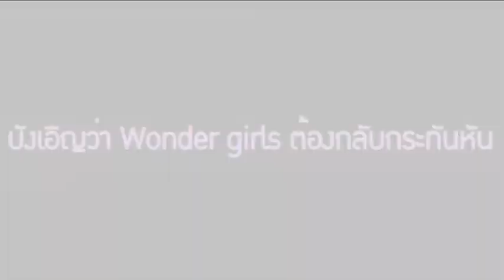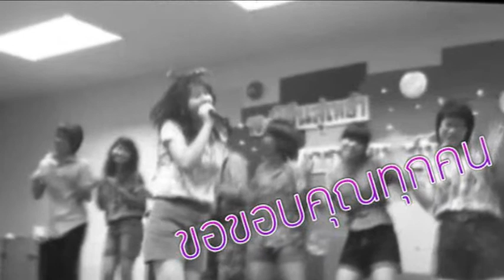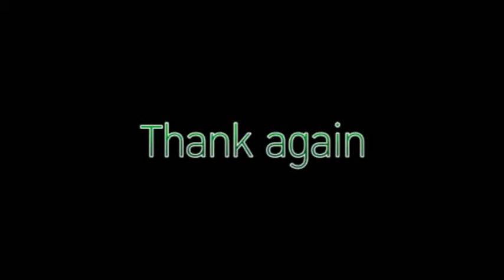KIC 10 YEARS ep.2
ต่อตอนที่ 2 ขนนักร้องจากแดนกินจุมาเพียบ !!!
ต้องบอกว่าจริง ๆ แล้วความยาว 1 + 2 รวมแล้วได้ 19 นาที แต่เนื่องจาก youtube นั้นให้ upload ได้มากสุดแค่ 15 นาที (เคยตัดเวอร์ชันเดียวแล้วโหลดแล้วโดน reject ) ดังนั้นจึงจำใจยอมแบ่งออกเป็นสองคลิปครับ
ขอให้สนุก !! น้อง ๆ ชมรมเอาคลิปนี้ไปใช้ทำกิจกรรมอื่น ๆ ได้ไม่ว่า ยินดี